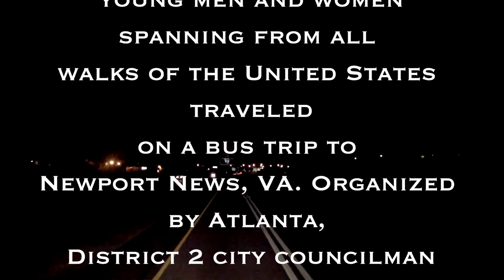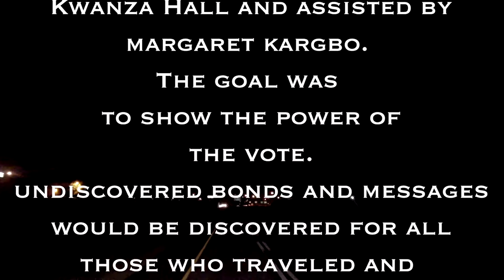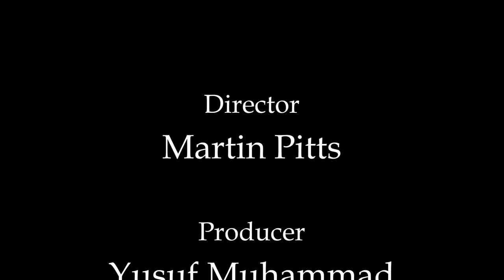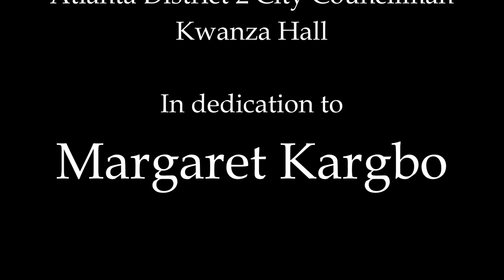GOTB DOCUMENTARY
On November 1st, 2013 a group of young men and women spanning from all walks of America, and organized by Atlanta City Councilman Kwanza Hall got on a bus and traveled to Newport News, VA, to help in the campaign for gubernatorial candidate Terry McAuliffe. The purpose was to do one thing. Show the power of the vote. That they did! Many messages and bonds would be sewn. This is just a brief capture of what took place.